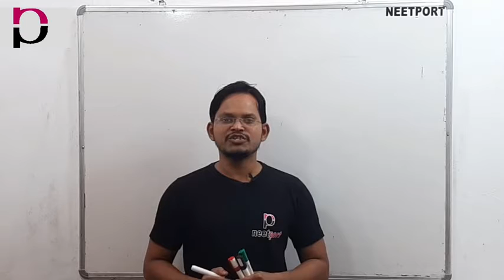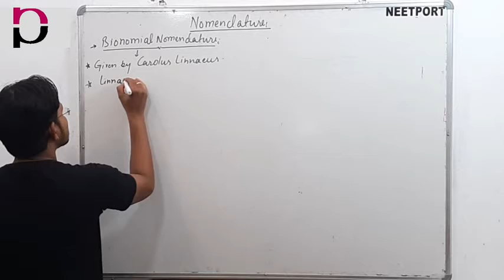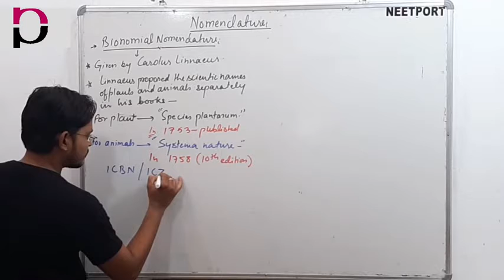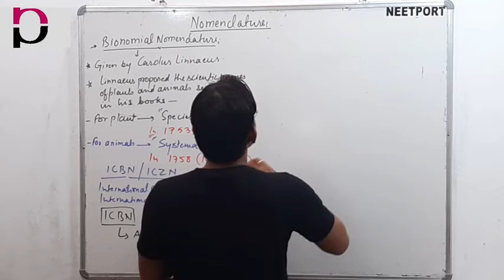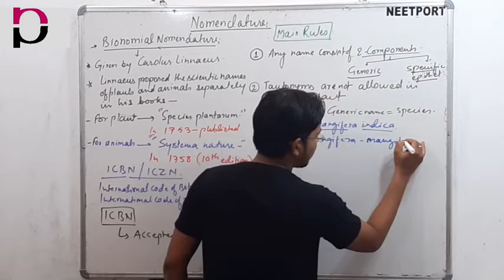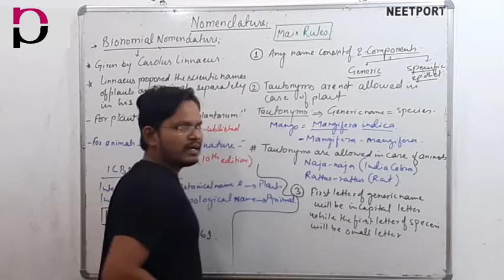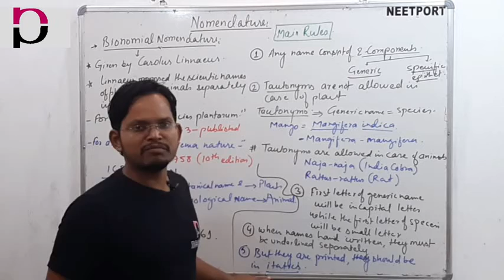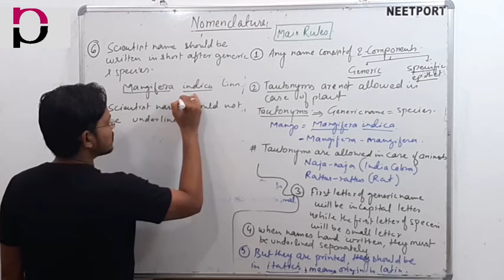The Living World- Binomial System|Lecture-3|Biology for Neet/AIIMS|Class 11 Bio|Plant Diversity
Hello Every one welcome to Neetport!

In this video, Binomial system has been explained in detail.

👉Who gave the Binomial system?

👉What is living?

👉 Features of Living being ?

👉Defining features?

👉 Non defining features?

Other topics from 12th class

👉डार्विन का सिद्धांत क्या है?
👉डार्विन के सिद्धांत की आलोचना क्यो हुई?

 Lecture-13

👉 What is Lamarckism?

👉 Criticism of Lamarckism

👉Concepts of Lamarckism

👉Full name of Lamarck

लैमार्कवाद को क्यो मान्यता नही मिली?
लैमार्क का सिद्धांत क्या है?
जिराफ की गदर्न क्यो लम्बी हुई?

👉what is atavism?

👉examples of atavism

👉Vestigial organs

👉 Examples of Vestigial organs

कभी कभी जन्म के समय बच्चे मे पूँछ क्यो पायी जाती है?
Atavism क्या होता है ?
Vestigial organ (अवशेषी अंग क्यो  पाया जाता है)

You can learn the other topics like

How the first life form of life originated??

How the first cellular life originated?

How the first eukaryotic cell originated?

when the unicellular Eukaryotic cell originated?

what is protobiont?

what is protocell?

▪︎ How can you solve  neet questions?

5 Neet questions can be solved only in 30 mins lecture.

The video is full of content which will help you to solve the Neet related problems.

👉Other links of Human Physiology have been given  below.

Lecture-1 link is given here

lecture-2 Link

Lecture-3 link

# What is the differenece between Neural    System and Chemical Coordination?

# How the Neural System and Endocrine
    System.

▪︎Neet 2021
▪︎Neet questions
▪︎Neet News
▪︎Neet exam
▪︎Neet Preparation
▪︎Neet solved papers
▪︎Neet Help
▪︎Neetport
▪︎How to score in Neet?
▪︎How to score in Biology?
▪︎What is the perfect score for Neet?
▪︎Ncert Biology
▪︎Class 11 Biology
▪︎Neet for AIIMS
▪︎NEET score for Neet
▪︎Neet time?

Here at Neetport, chapter is completed lecture wise for the convenient of the students and
all the lectures are archived through several playlists having respective chapters names in the title.